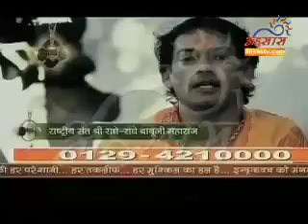Mantra Vigyan ( Radhe Radhe Bapu ji ) ( Part 3 )